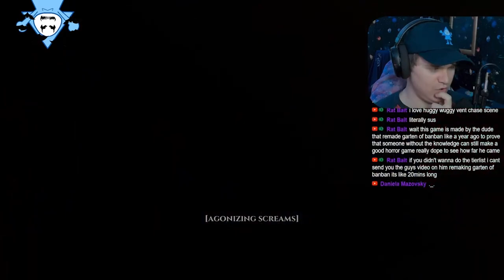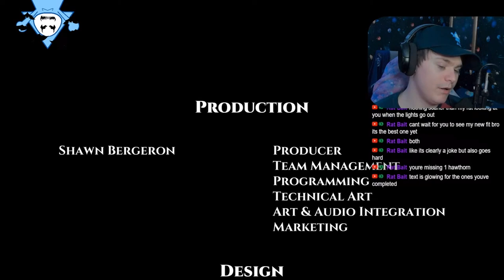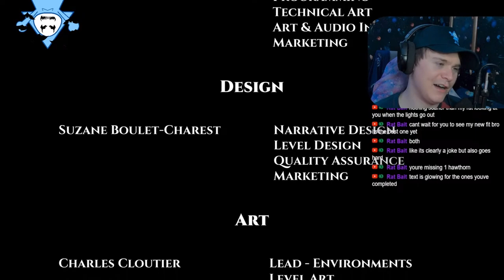I'm Not ALONE In This Forest | Veneficium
Veneficium is a game where you Play as Abigail in her quest to find her grandmother in a cursed forest. Use your spellcasting abilities to hide from various dangers. Will you survive the night?